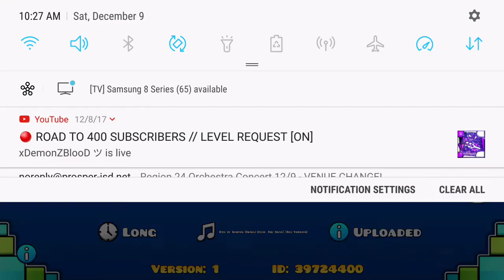Geometry Dash - Wisdom Tooth layout